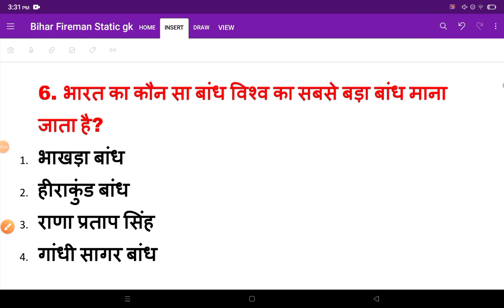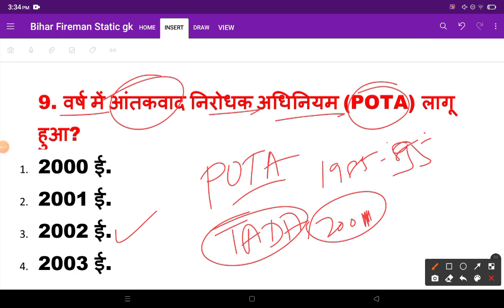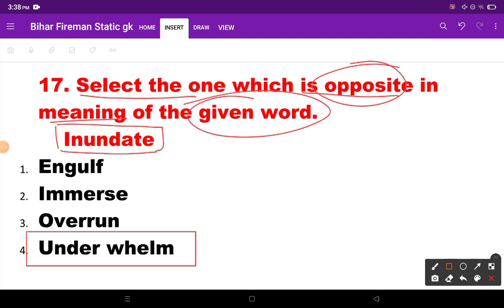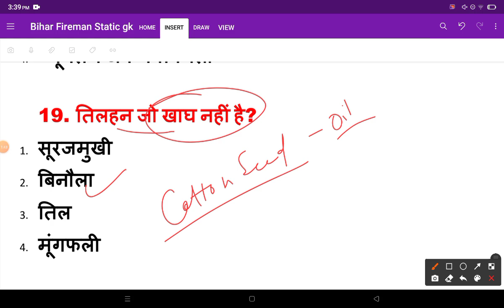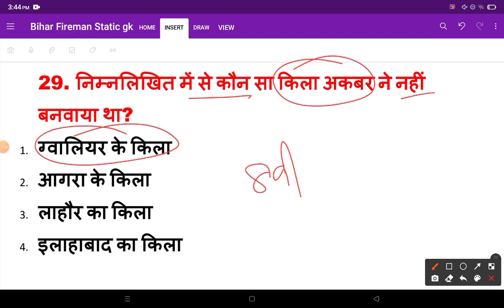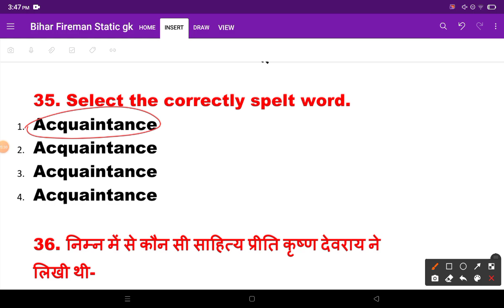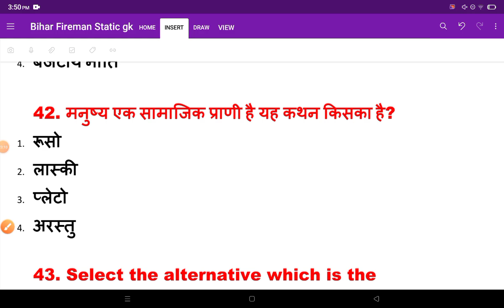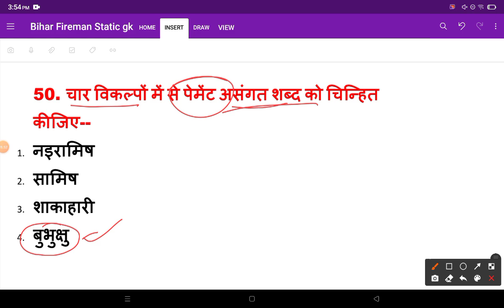BIHAR FIREMAN/EXCISE CONSTABLE VACANCY 2022|| PRACTICE SET 9| 50 IMPORTANT MCQ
BIHAR FIREMAN/EXCISE CONSTABLE VACANCY 2022|| PRACTICE SET 9| 50 IMPORTANT MCQ ‎@YT Education